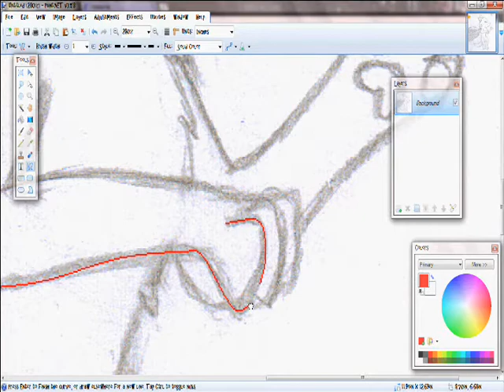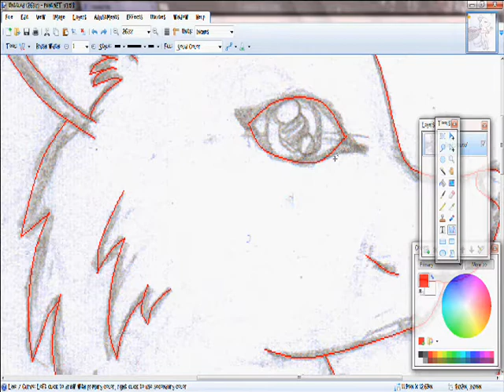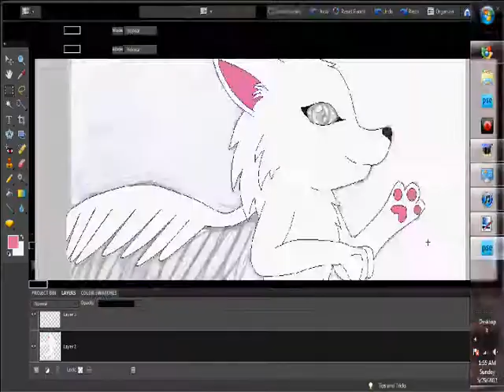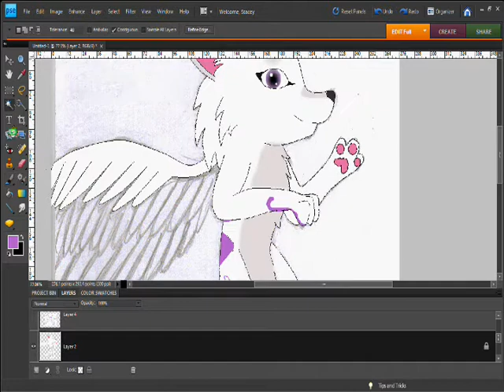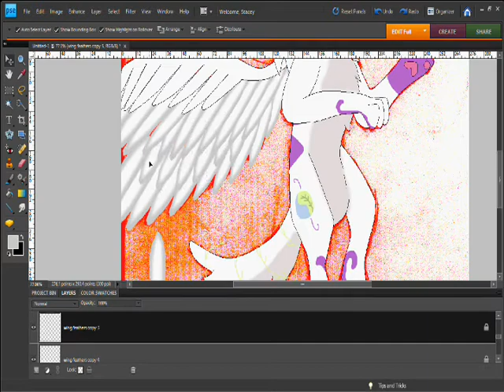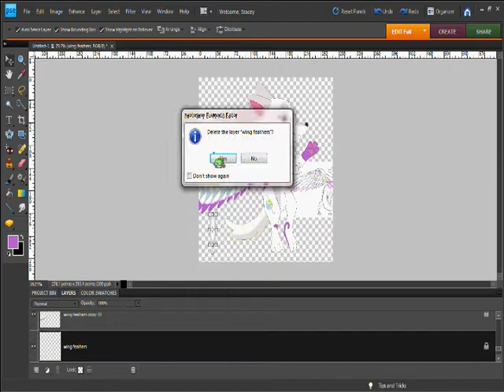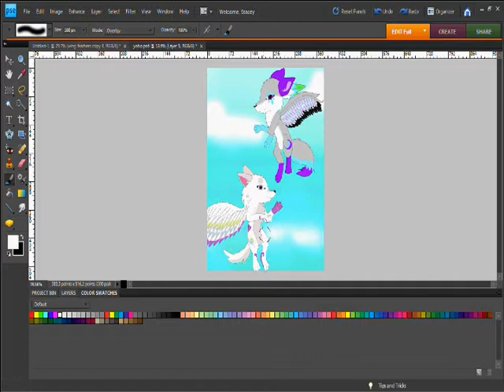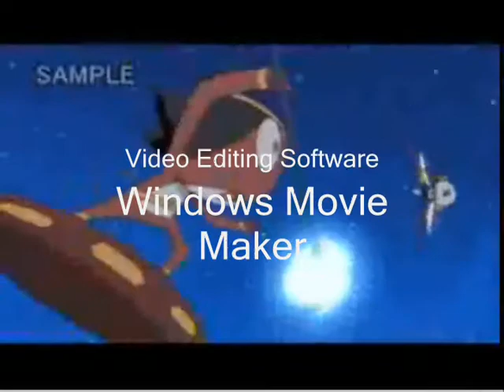Willowfang Part 2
second and last part of the commission for alphawillofang
this has to be one of the hardest and most beautiful pieces i have ever done...especially because of the wings,im not very good with wings but i love how they turned out :3

total of 3hrs and 40minutes of work
plus the time it took me to draw the sketches ^V^

willowfang©~AlphaWillowFang
oceanleaf©~OceanLeaf